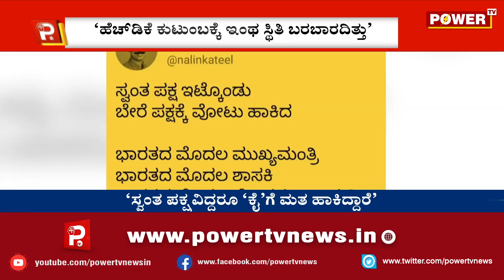‘ಇಂಥಾ ಸ್ಥಿತಿ ಬರಬಾರದಿತ್ತು'- ಕುಮಾರಸ್ವಾಮಿಗೆ ನಳಿನ್ ಕುಮಾರ್ ಟೀಕೆ